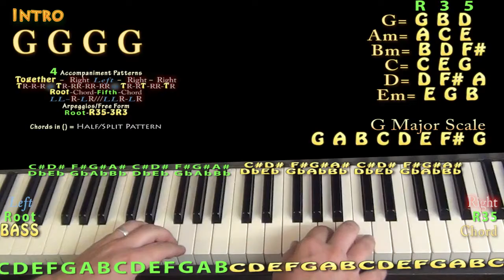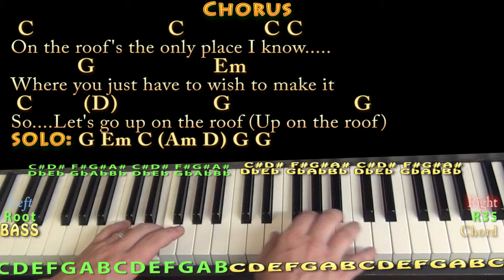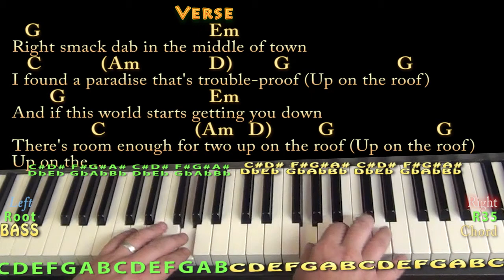Up on the Roof (Drifters) Piano Cover Lesson in G with Chords/Lyrics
Woohootiehoo and Best of luck! Thanks for the love! I'm entering the Guitar Center Songwriting contest and would really appreciate you checking out these tunes and giving